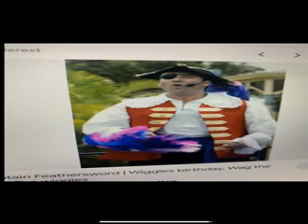THE WIGGLES MY VERSION MAIN CHARACTERS SLIDESHOW